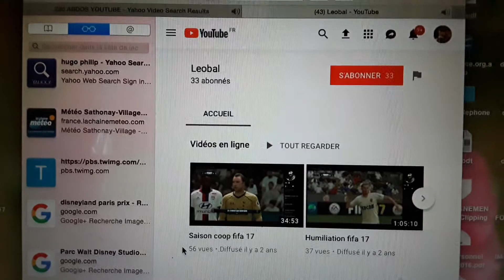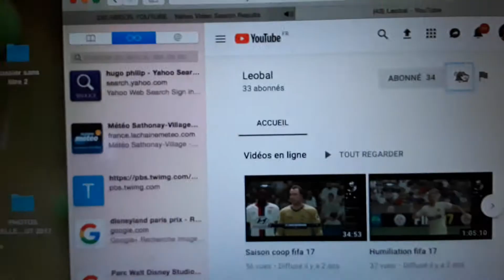Petite dédicace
Cette nuit j ai décidé de vous faire cette vidéo car on me l'a demandé et en plus j aime bien n hésiter pas à vous abonnez en activant la cloche et péter le conteur des pouces bleus sa me fera super plaisir bail gros bisous 😘😘😘